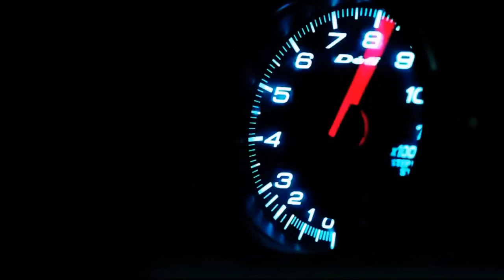Poate Pearu | Music Video | Rahna No Entry | Antera Motorsports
Poate Pearu, 2nd official song of Antera Motorsports by Rahna No Entry, after blockbuster hit of Manal Medu/Manal Metteleh recently on 2007. Poate Pearu was the 1st singles from the album Mannan No Entry was released.

Audio Credits :

Artist : Rahna No Entry
Album : Mannan - No Entry (2013)
Lyrics : Rahna No Entry
Recorded at : Antera Records.
Publisher : Alai Osai Production

Video Credits :

Concept, Director : Alagendran @ Indran Antera
Editor/Colouring : Shack Jenny
ArtStudio : Shack Production
Publisher : Shack Production & Friendzcab